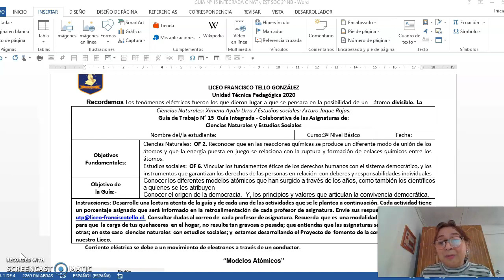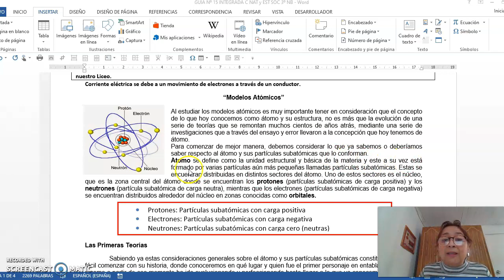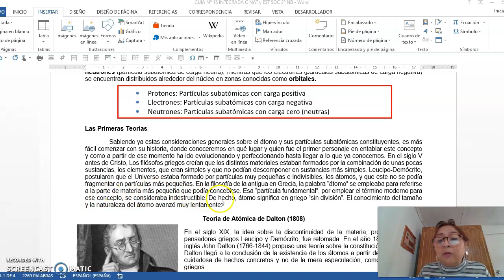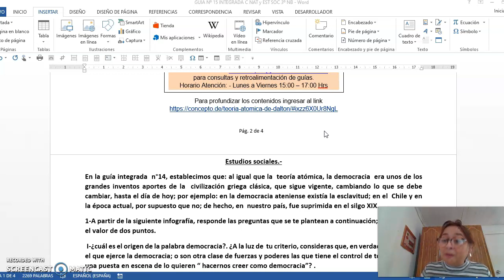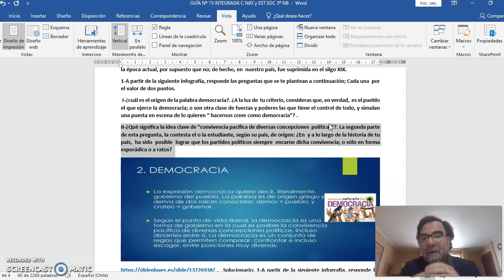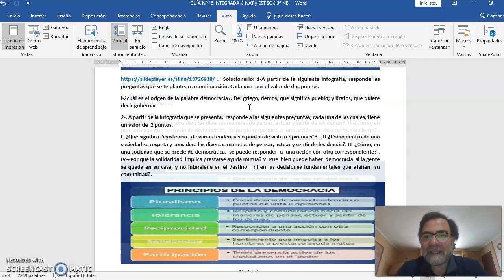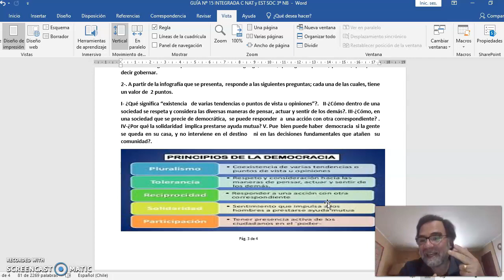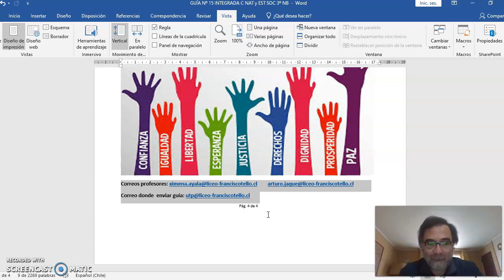Estudios Sociales - Ciencias Naturales guía n° 15 - 3° Nivel